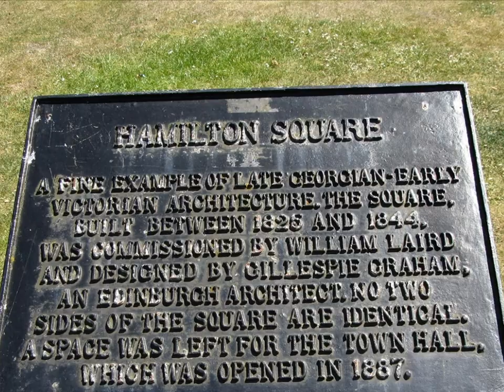Hamilton Square Birkenhead Wirral UK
Hamilton Square is one of those nice places to visit in Birkenhead on the Wirral. We went on a very nice summers day. A pleasure to visit and take in this massive architectural space and gardens.